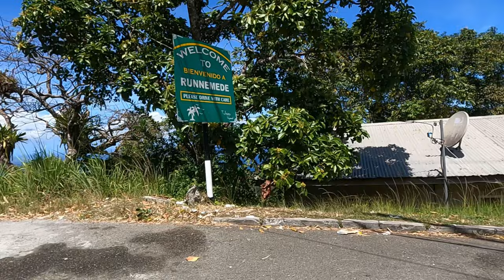Silk Cotton Tree 🌳 and Hummingbird Sanctuary in Tobago 🇹🇹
WELCOME TO TOBAGO,WE ARE DOING A TOUR ALL AROUND TOBAGO WITH OUR TOUR GUIDE KELLY.IN THIS VIDEO WE STOPED BY THE SILK COTTON TREE AND A HUMMING BIRD SANCTUARY.